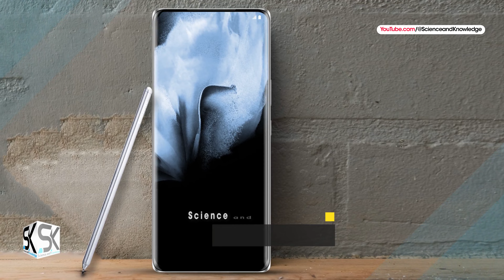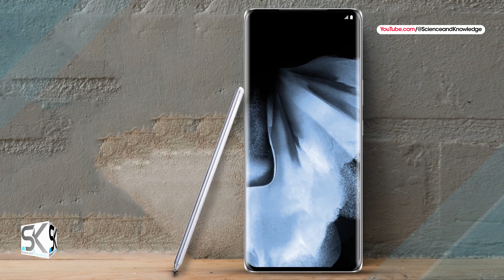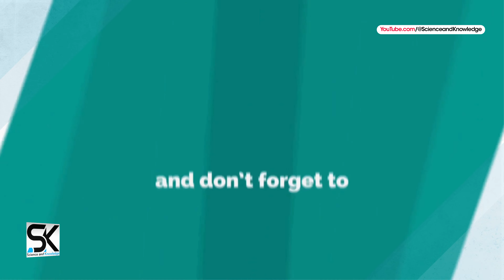Samsung Galaxy A7x — First Look Trailer and Introduction Video/Samsung Galaxy A7x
Introducing the new innovative mobile phone Samsung Galaxy A7x 5G first look trailer and introduction video. ◄ Today, we are introducing here, the new Samsung Galaxy A7x first look concept design with phone specifications, features, specs, camera, battery, chipset, and much more. Thanks!

SAK - SAK99